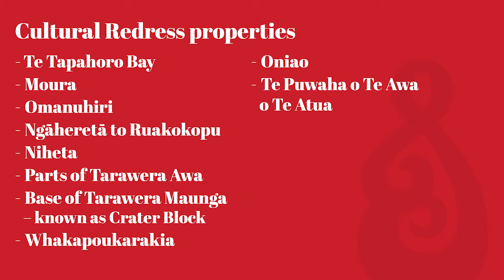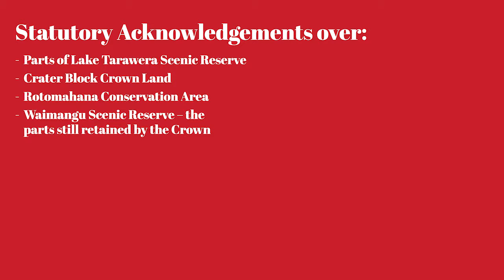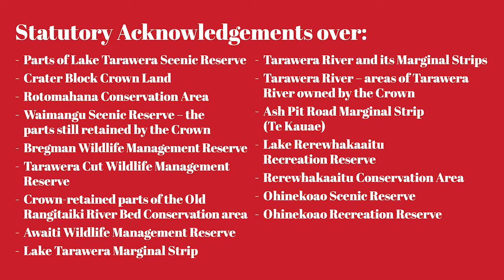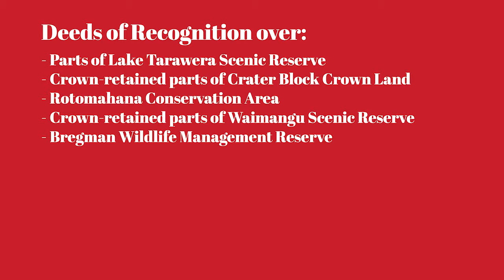Understanding our Cultural Redress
How we identify as a people has always been tied to our whenua.
As we take the next steps forward in our Treaty Settlement, Ngāti Rangitihi are seeking Cultural Redress in a variety of forms from the Crown. Watch the video to find out more about our Cultural Redress under the AIP.